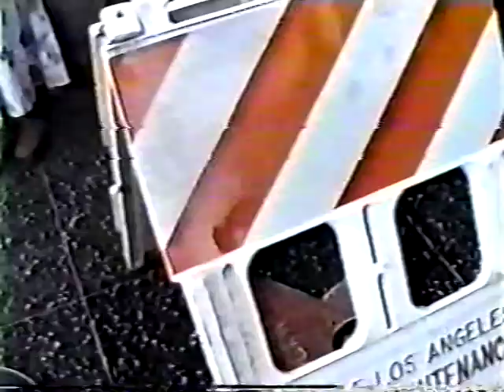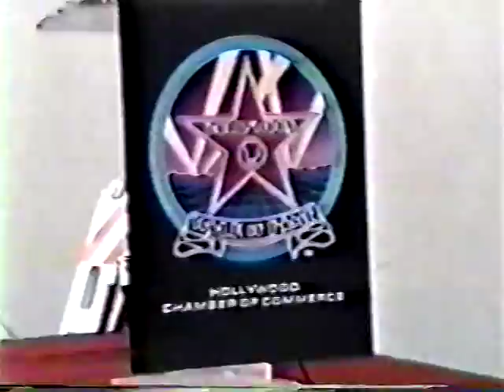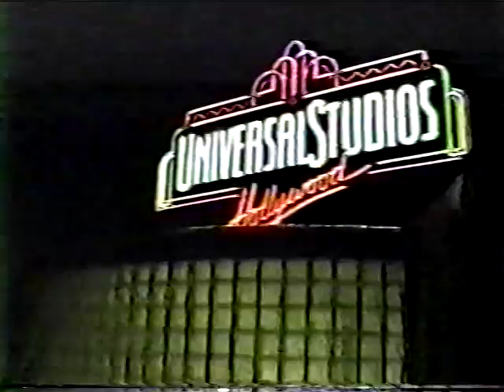Dean Stockwell gets a star on the Hollywood Walk of Fame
Before, during, and after the ceremony are shown in this video. Look out for a brief and rare appearance by Dennis Wolfberg (Gooshie) near the end at 47m55s.

Note: The Beatles "Act Naturally" song has been replaced with other music when the part showing a television screen is seen due to copyright restrictions.